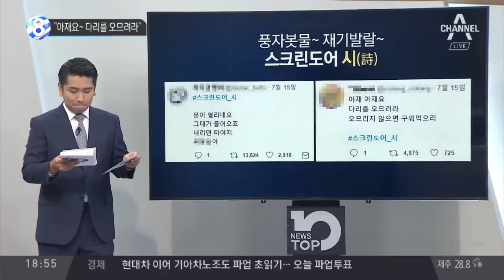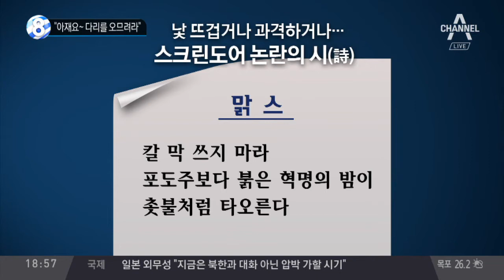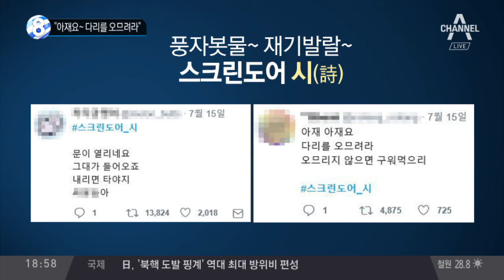“아재요~ 다리를 오므려라”_채널A_뉴스TOP10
“아재요~ 다리를 오므려라”